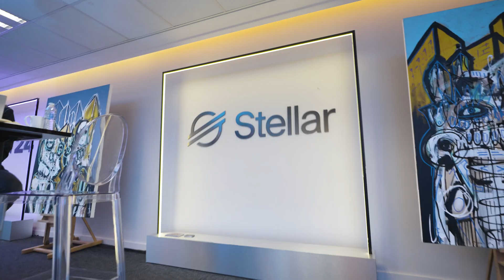Building on Soroban: Developer Updates from Meridian 2024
Get insights from developers building key infrastructure on Stellar's smart contract platform, Soroban. Features updates from leading projects including data indexing solutions, liquidity pools, and lending protocols. Also showcases Decaf, a non-custodial crypto wallet focused on Latin American markets, highlighting Stellar's growing presence in emerging markets.